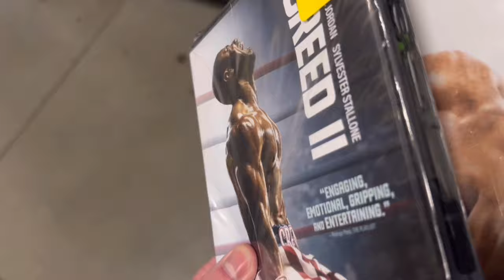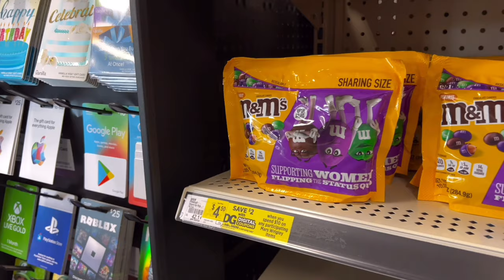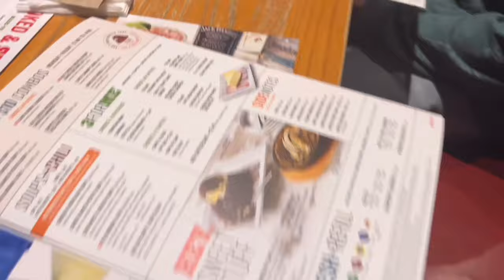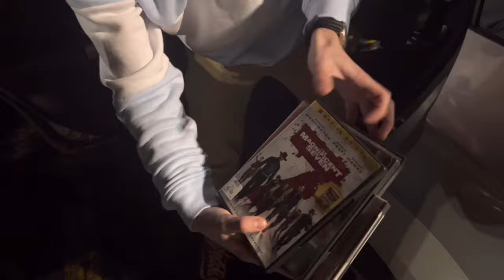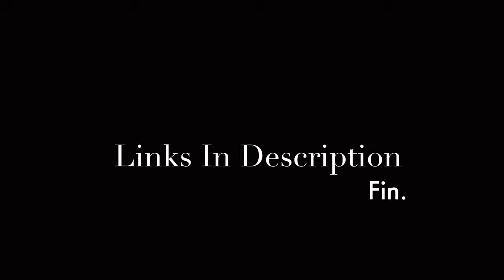Movie Hunting (with Nicholas Erdman)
Wanna climb the ladder?
Come join our team of rain gear.

0:02 - Intro
1:10 - First Stop: Dollar General #1
3:14 - Oreo Egg Review
3:50 - Next Stop: Dollar General #2
4:58 - Next Stop: GoodWill
6:38 - Next Stop: Black Rose Antiques
9:36 - Next Stop: The Mall
10:23 - Next Stop: Chili’s (Steve shows up)
12:45 - DVD Haul (End)